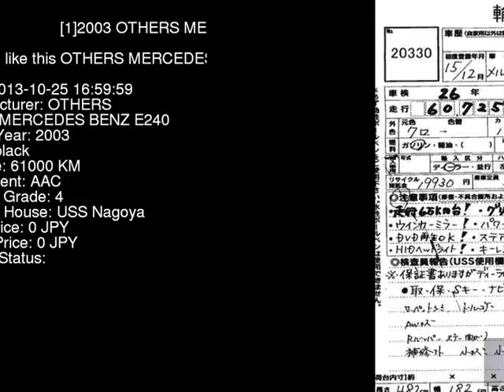2003 OTHERS MERCEDES BENZ E240 211061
the Authority on JDMs since 2007!  . Details on this car from auction in Japan